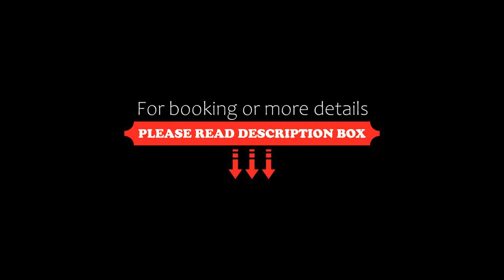Capriotti Apartments Nel cuore dei sassi, Matera, Italy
About Property:
You're eligible for a Genius discount at Capriotti Apartments - Nel cuore dei sassi! To save at this property, all you have to do is sign in.
Set within 600 m of Palombaro Lungo and 400 m of Matera Cathedral in Matera, Capriotti Apartments - Nel cuore dei sassi offers accommodation with seating area. The property has city views and is 600 m from MUSMA Museum and 700 m from Casa Grotta nei Sassi. When staying at the bed an...
Property Type: Hotel
Address: Recinto Annunziata Vecchia 2 , 75100 Matera, Italy
Searching For
1. Capriotti Apartments Nel cuore dei sassi - Matera - Italy
2. Capriotti Apartments Nel cuore dei sassi - Matera - Italy Address
3. Capriotti Apartments Nel cuore dei sassi - Matera - Italy Rooms
4. Capriotti Apartments Nel cuore dei sassi - Matera - Italy Amenities
5. Capriotti Apartments Nel cuore dei sassi - Matera - Italy Offers and Deals
Audio Credit:
Track Title: Blank Slate
Artist: VYEN